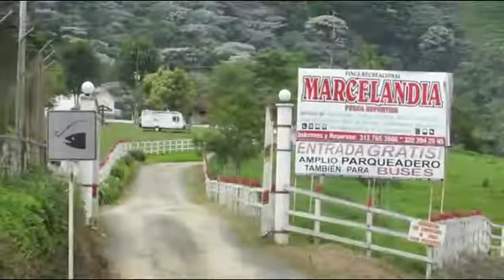Finca Recreacional Marcelandia